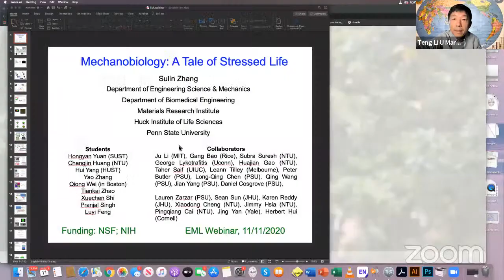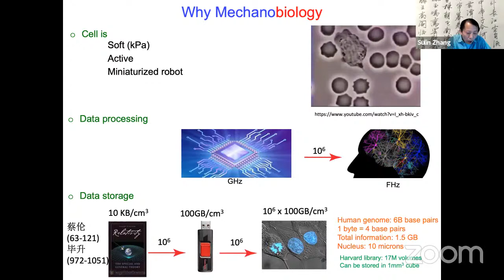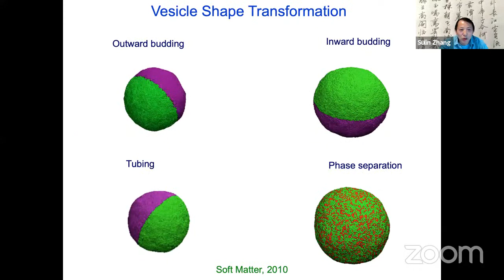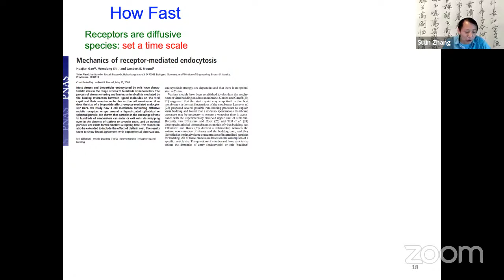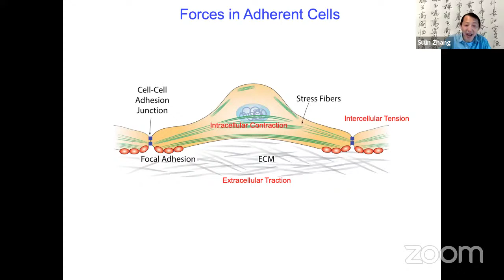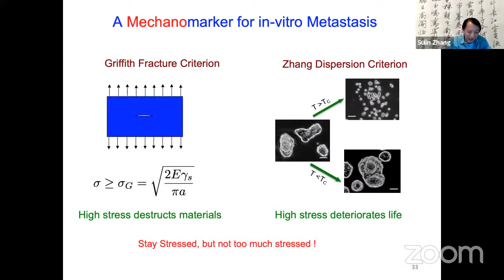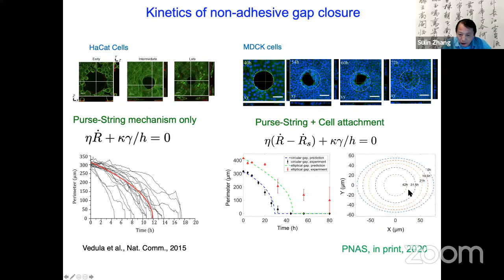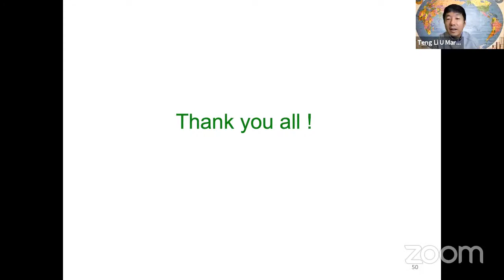EML Webinar on Mechanobiology: A Tale of Stressed Life by Sulin Zhang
EML Webinar on 11 November 2020 was given by  by Sulin Zhang, Penn State University. Discussion leader: Teng Li, University of Maryland

Title: Mechanobiology: A Tale of Stressed Life

Time: 9:30 am Boston, 2:30 pm London, 3:30 pm Paris, 10:30 pm Beijing on 11 November 2020

See the full list of EML Webinar speakers and videos.